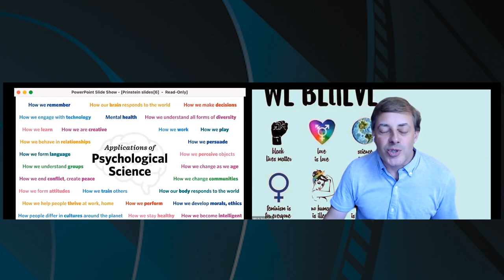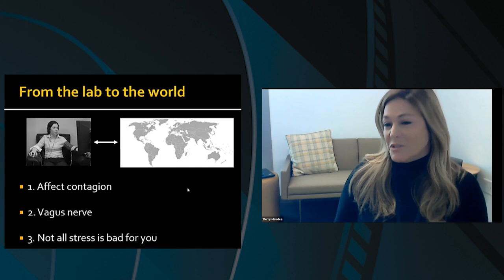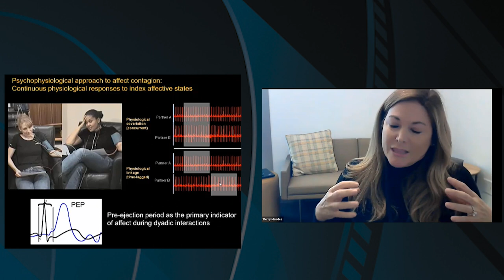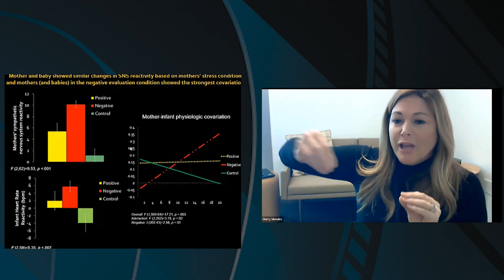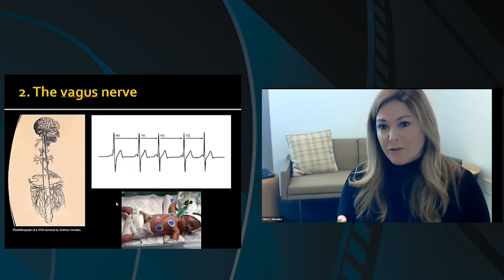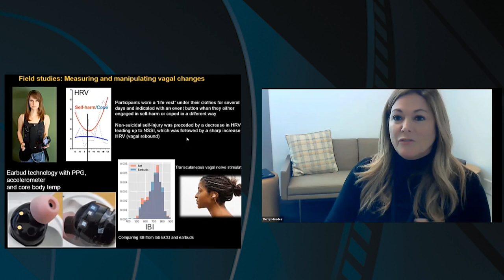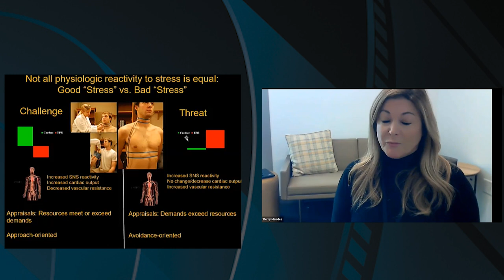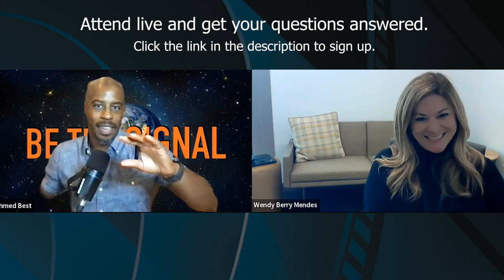Are Feelings Contagious? The Psychology of Shared Emotions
Recorded live on Zoom 9/14/2022

There’s growing evidence that we experience other people’s behavior in deeper ways than we thought. When speaking or listening to someone, your brain activity synchronizes with theirs. When you’re stressed, your changing heart rate synchronizes with those around you, and then they feel the stress too. When someone hurts your feelings, you may experience physical and emotional pain because the same brain areas are activated for both. On social media, all those likes and emoticons from friends and followers activate the reward center in your brain, making you want more. But how and why does this happen? You’ll hear from psychology researchers Wendy Berry Mendes and Mitch Prinstein about just how much other people can affect us in surprising ways, with moderation from actor/producer Ahmed Best.

SPEAKERS
Wendy Berry Mendes, PhD is the Sarlo/Ekman Professor of Human Emotion at the University of California, San Francisco. Her research merges social, personality, and biological psychology and primarily concerns how emotions, thoughts, and intentions are experienced in the body, shaping responses that further drive emotional thought. Some of her current research interests include mind-body relations throughout life, ways to communicate emotion and cope with stigma, and the effects of stress on decision-making. A prolific author, teacher, and mentor, Wendy is noted for her ability to engage audiences on issues related to emotional well-being.

Mitch Prinstein, PhD, ABPP is Chief Science Officer at the American Psychological Association and the John Van Seters Distinguished Professor of Psychology and Neuroscience at the University of North Carolina at Chapel Hill. For over 25 years, Mitch has studied models of internalizing symptoms and health risk behavior among adolescents, focusing on the role of online and offline peer relationships in depression and self-injury. He has published over 200 peer-reviewed papers and 10 books, including the acclaimed trade book Popular: Finding Happiness and Success in a World That Cares Too Much About the Wrong Kinds of Relationships. Mitch and his work have been featured in over 500 news articles and two TEDx talks, and he continues to lead as an advocate for psychological science, especially for those new to the field.

MODERATOR
Ahmed Best is an Adjunct Lecturer at the USC School of Dramatic Arts and senior fellow at USC Annenberg Innovation Lab. He’s the Assistant Artistic Director of the Echo theater Company, host of Star Wars Jedi Temple Challenge on Star Wars Kids and the Afrofuturist Podcast; CEO of BISN Media; and a writer, director, producer, actor, musician, and futurist. He starred in the Broadway musical Stomp and as the first CGI lead character in a motion picture, as Jar Jar Binks in the Star Wars Prequel trilogy.